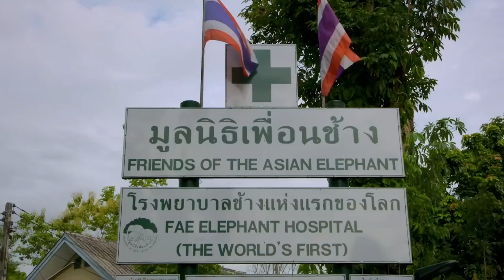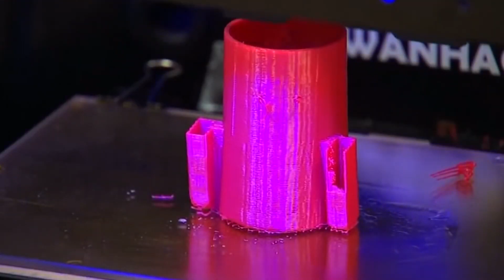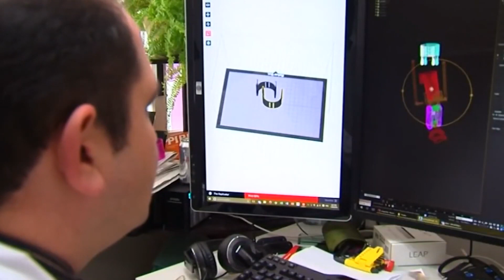Protezler Sayesinde Hayata Yeniden Başlayan 10 HAYVAN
► Video Önerilerim ;

► TAKİP EDİN;

AKLINIZDA BULUNSUN